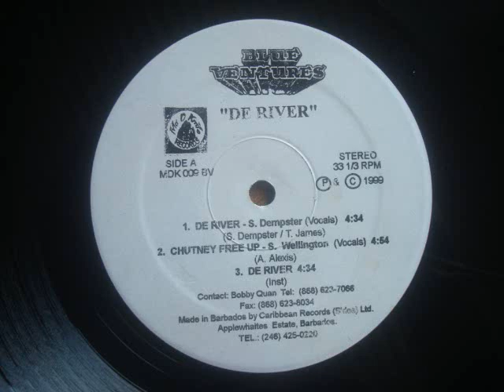S Dempster De River